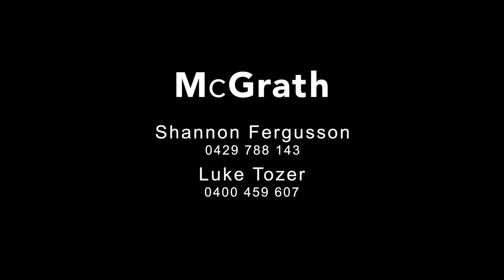1809 Numeralla Road, Cooma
100ac lifestyle property, 10mins to Cooma.